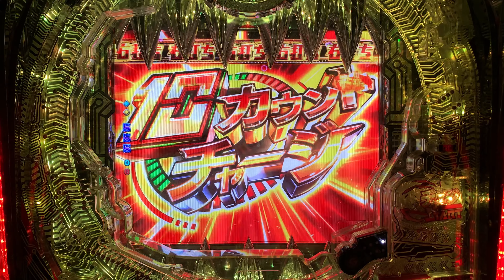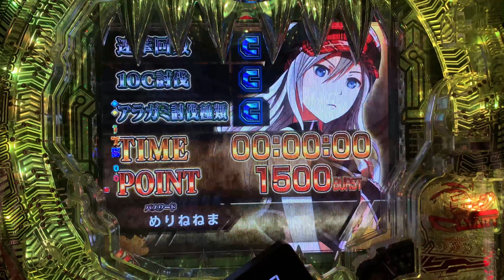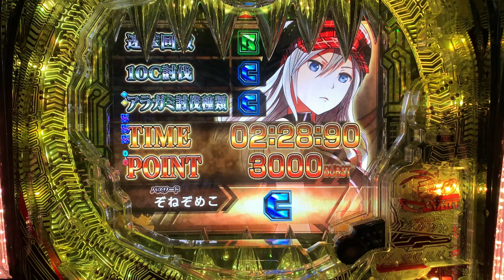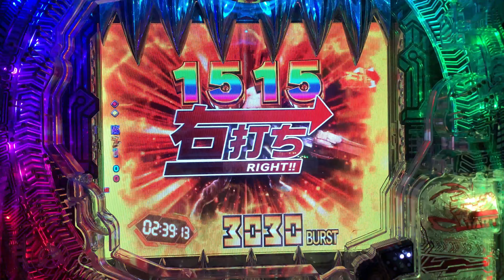【検証動画】Pゴッドイーター 究極一閃 強制電チュー ラッシュ中左打ち Vパンク等